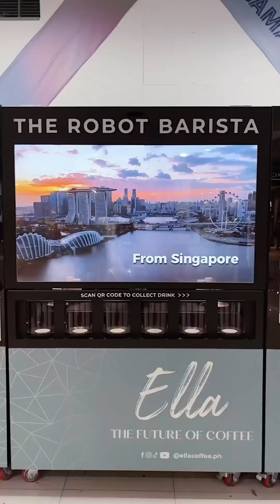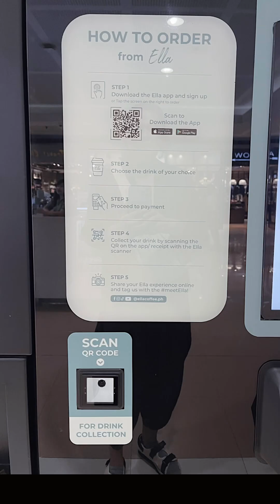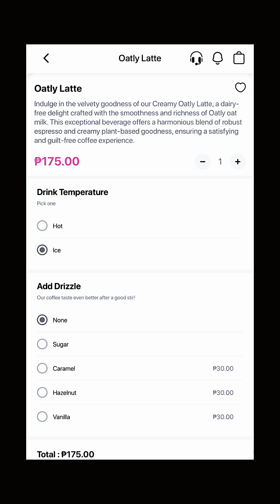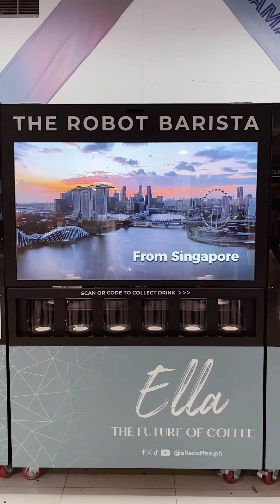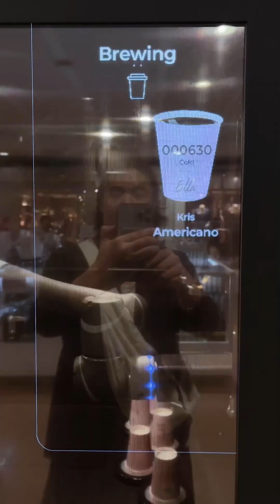Review: Ella the Robot Barista (coffee in 2 minutes)